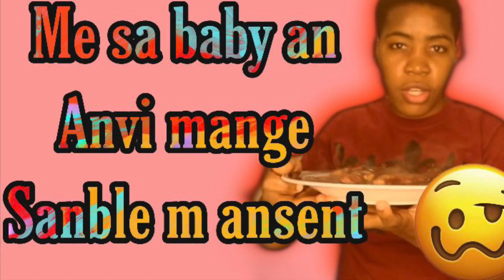Me kisa baby an anvi mange 🤦🏼‍♂️vinn APrann fe mange ave m mw boule l 😢🤦🏼‍♂️🤷🏻‍♂️